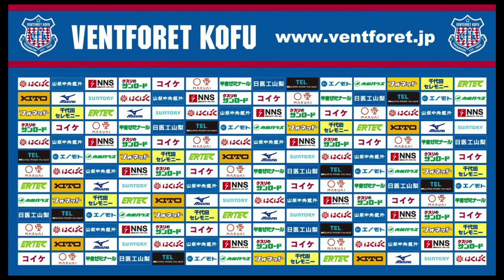ヴァンフォーレ甲府 2019シーズンまとめ動画 リマ ウタカ 山本 小椋 アラーノ ドゥドゥ 佐藤 金園 湯沢小出曽根田プレー集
ヴァンフォーレ甲府2019シーズンのまとめ動画となります。
申し訳ございませんが、画像はインターネット上で探したため
無断で拝借させて頂ている画像などもあると思います。すみません。